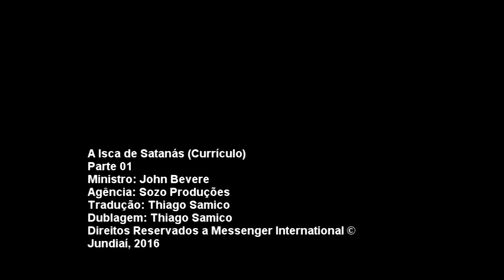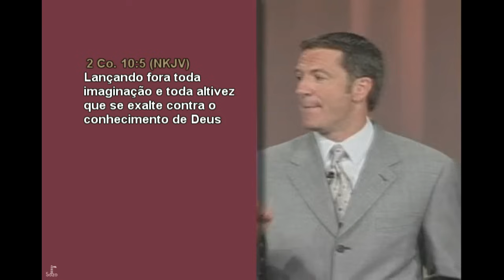John Bevere - A Isca de Satanás - Lição 01/12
*ADQUIRA o livro A ISCA DE SATANÁS pelo link e AJUDE A SOZO PRODUÇÕES*

Você se sente compelido a contar seu lado da história?
Você luta contra pensamentos de suspeita e desconfiança?
Você revive constantemente as feridas passadas?
Você perdeu as esperanças por causa de alguma coisa que fizeram contra você?

Não se deixe enganar!

Você terá de enfrentar ofensas, mas é você que decidirá como isso irá afetar seu relacionamento com Deus. Sua reação irá determinar seu futuro.

Você pode ser liberto da isca de Satanás, ficar livre da ofensa e escapar da mentalidade de vítima.

Contribua com este ministério. Ajude-o a crescer:

apoia.se/sozoproducoes

Oferte!

Bradesco
Ag. 0031
CC 300295-0

Itaú
Ag: 9293
CC 19771-2